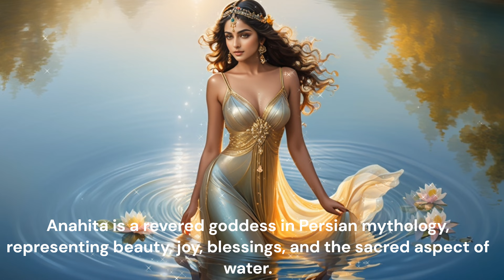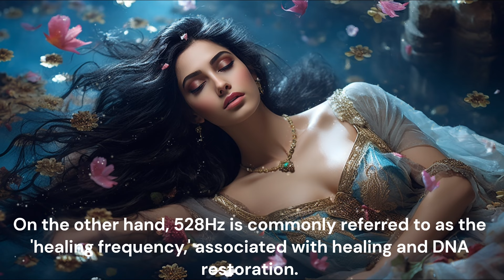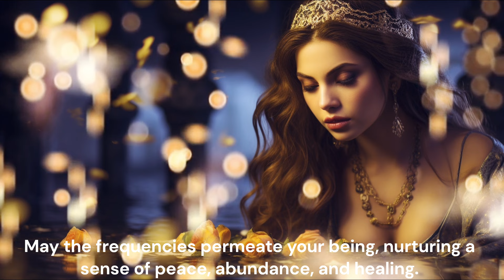Blessings of Anahita from Persian mythology and 432Hz + 528Hz Wealth and Healing Music.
We have prepared beautiful badges and emojis for our members!
You can download representative images of beautiful goddesses from our channel's blog.

Thank you for visiting, and we hope you enjoy our content! 💖 (Subtitles are available. Please watch with automatic translation settings.)

Anahita is a revered goddess in Persian mythology, representing beauty, joy, blessings, and the sacred aspect of water.
Ancient Persians believed deeply in the profound connection between Anahita and water, viewing her as a guardian of rivers and water sources.
 This association stemmed from the belief that the life-giving nature of water reflected her merciful essence.
The frequency of 432Hz is known to be a frequency that attracts the abundance of wealth.
On the other hand, 528Hz is commonly referred to as the 'healing frequency,' associated with healing and DNA restoration.
Combining the blessings of Anahita with the healing music of 432Hz and 528Hz creates a powerful synergy.
 This offers a transcendental experience, connecting individuals to the goddess's divine energy and harmonizing their inner selves.
 The music resonating at these frequencies is believed not only to convey a sense of peace but also to bring forth the flow of abundance and healing energy.
As you engage with this music, envision the rivers guarded by Anahita and imagine the pure drops of her blessings gently falling.
 This symbolism represents the sacred connection between water and prosperity.
 May the frequencies permeate your being, nurturing a sense of peace, abundance, and healing.